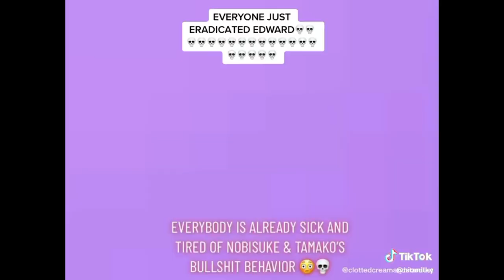Mickey Mouse Hires Everyone beats up Tamako and Edward